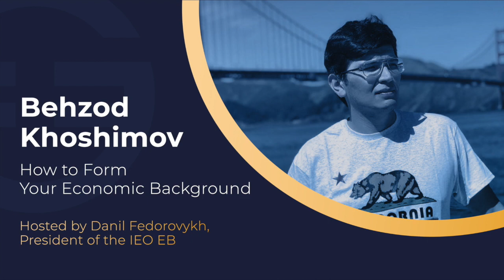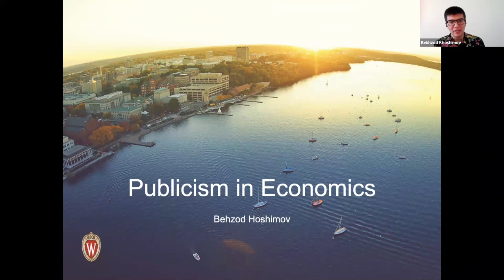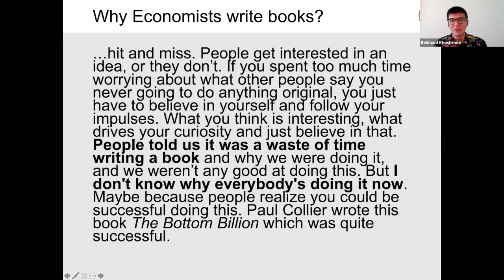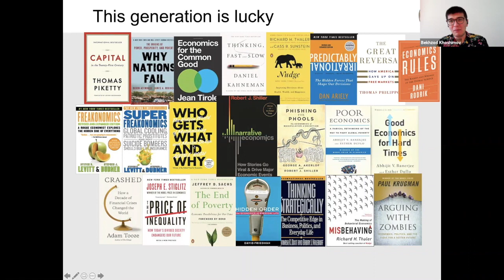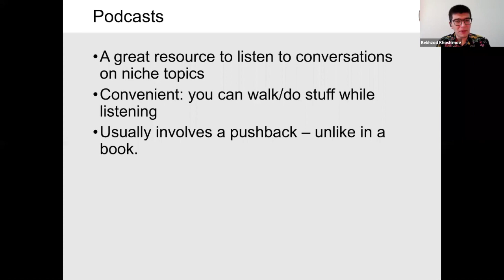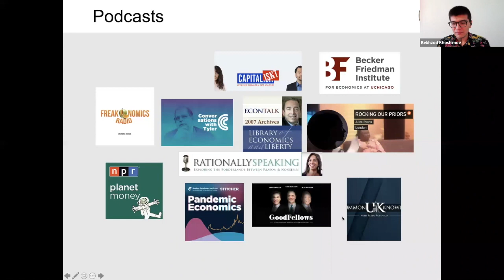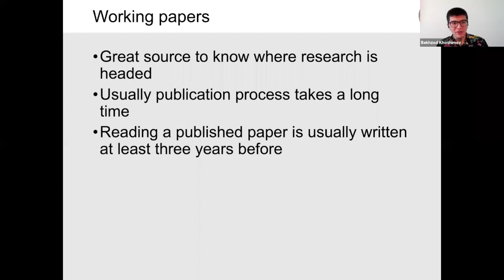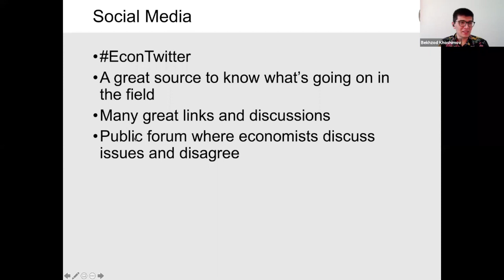Behzod Khoshimov: How to Form Your Economic Background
Meeting with Bekhzod Khoshimov Hosted by Danil Fedorovykh, President of the IEO EB.